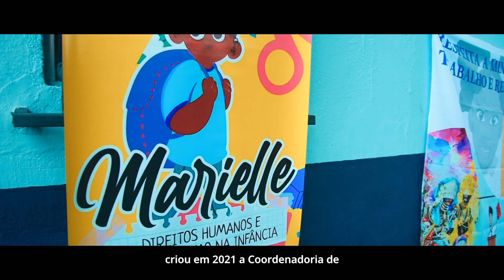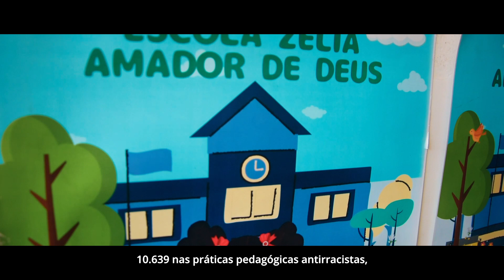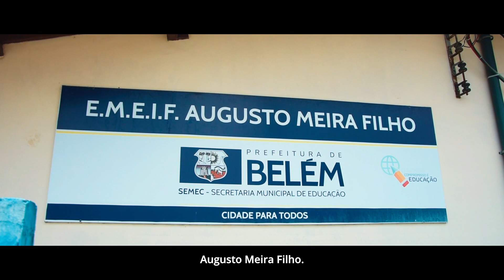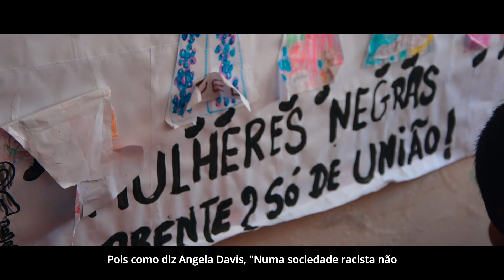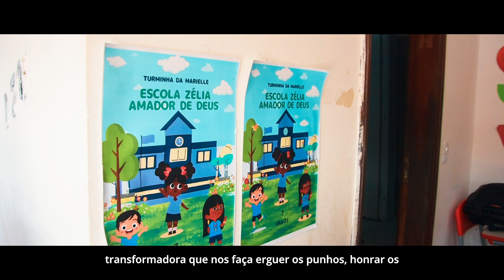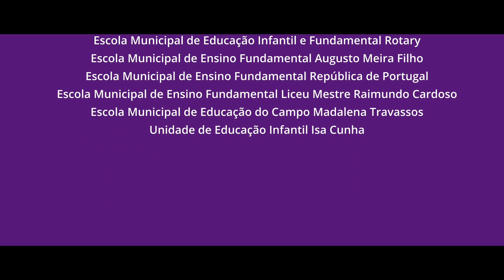Documentário: Escolas Antirracistas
Em 2021 a Secretaria Municipal de Educação-SEMEC, criou a CODERER( Coordenadoria de Educação para Relações Étnico-Raciais) para incentivar nas escolas a educação antirracista.

O documentário "Escolas Antirracistas" faz parte do projeto Arteduca, uma realização da prefeitura de Belém, por meio da Secretaria Municipal de Educação de Belém, em parceria com a ONG Rádio Margarida.